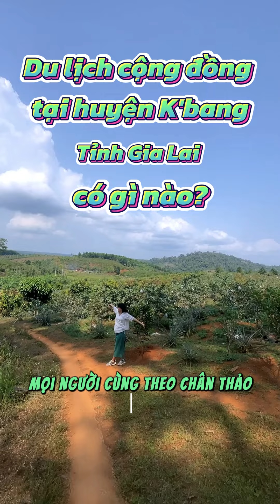𝑪𝒉𝒂𝒎𝒆𝒍𝒆𝒐𝒏 𝑿 𝑨 𝑵𝒈𝒖̛𝒊 𝑯𝒐𝒎𝒆𝒔𝒕𝒂𝒚 : Review ngày đầu tại A Ngưi Homestay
CÔNG TY THHH TRUYỀN THÔNG & QUẢNG CÁO
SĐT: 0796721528